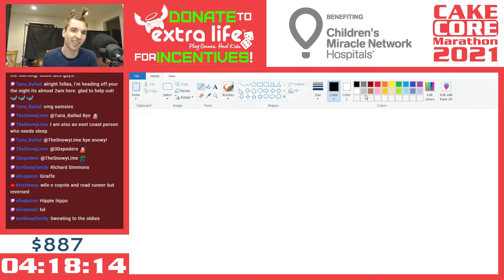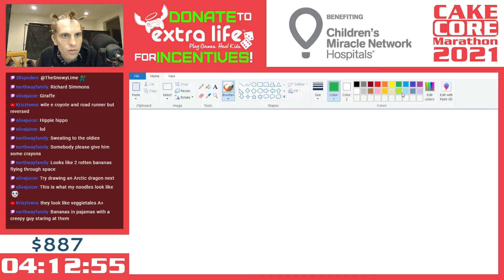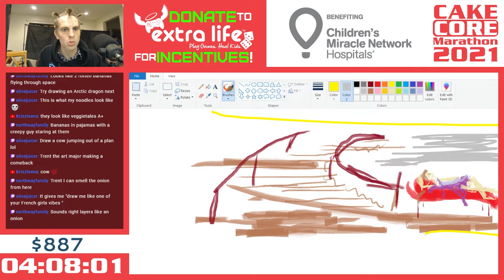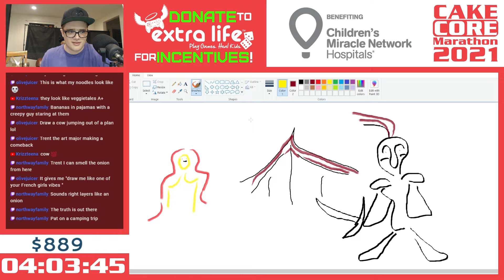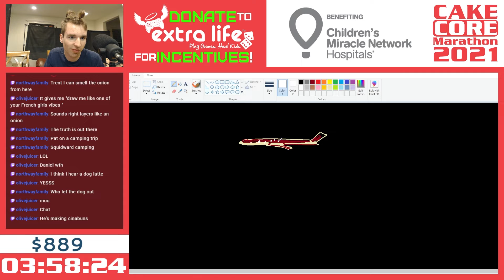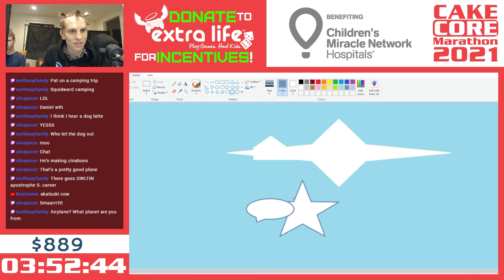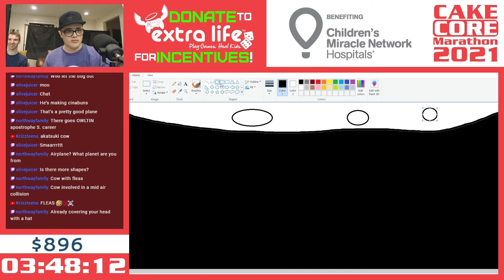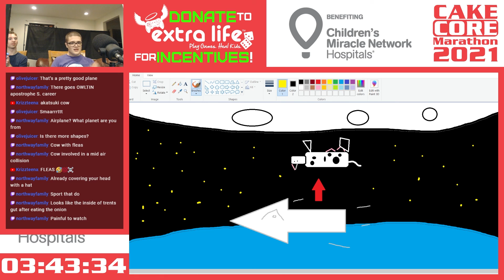Microsoft Paint Off - Cakecore Marathon 2021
Originally streamed on July 24th, 2021, to raise money for CHLA through Extra Life.